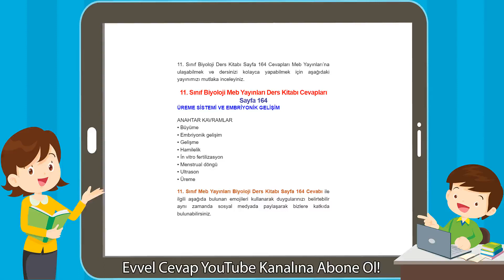11. Sınıf Biyoloji Meb Yayınları Ders Kitabı Cevapları Sayfa 164